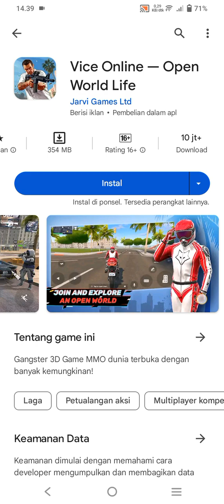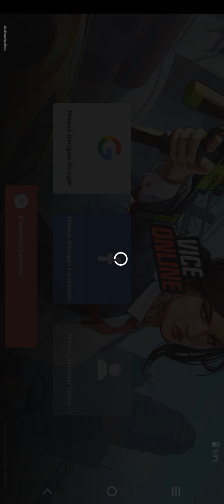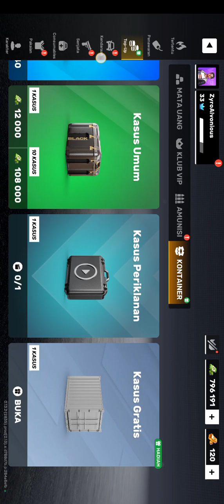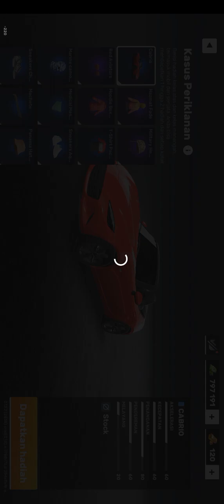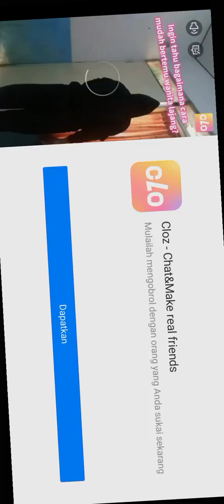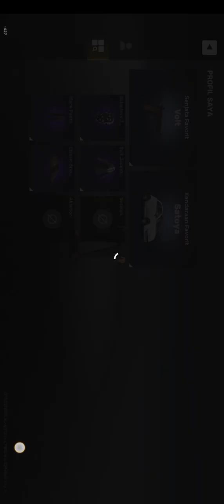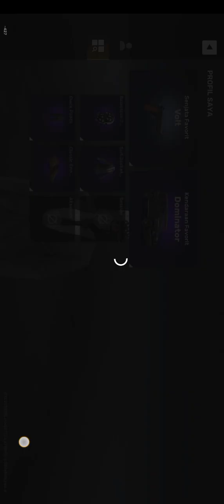Vice Online - Open World Life [Pembuat Game: Jarvi Games Ltd] (Minggu 03 Maret 2024 16:29)